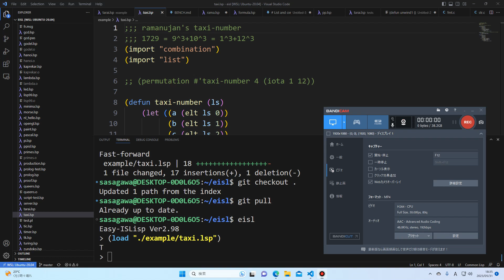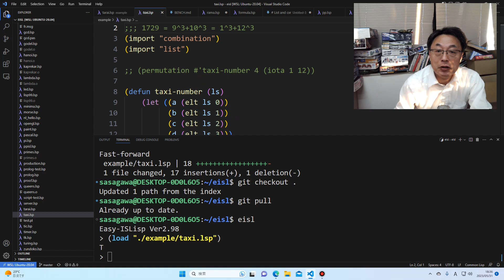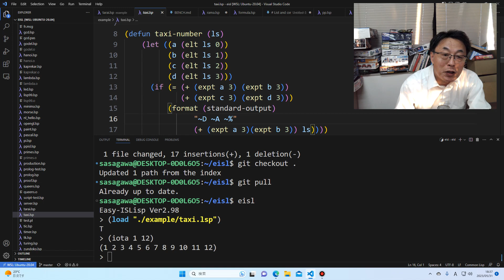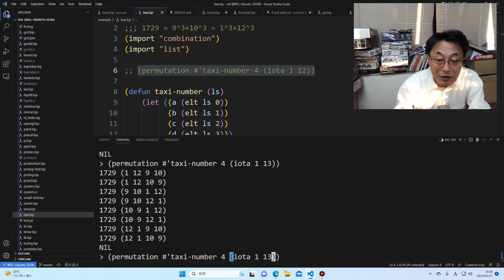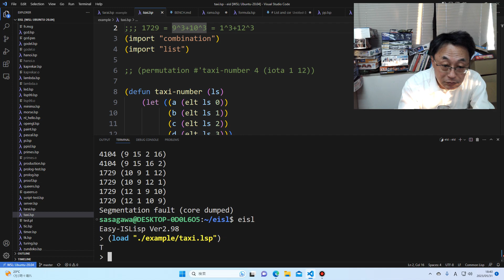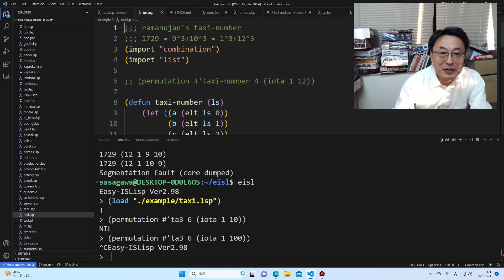Lisp大好きおじさん ラマヌジャンのタクシー数で遊んでました。